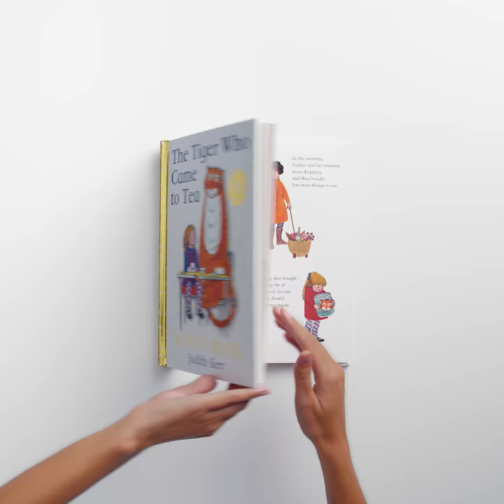The Tiger Who Came to Tea Pop-Up Book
Share in fifty years of magic… Celebrate the anniversary of the classic story of Sophie and her extraordinary teatime guest with this exciting luxury pop-up edition.
The Tiger has been coming to Tea for 50 glorious years! Celebrate this incredible anniversary with this luxury celebration pop-up edition of the classic story.

The doorbell rings just as Sophie and her mummy are sitting down to tea. Who could it possibly be? What they certainly don't expect to see at the door is a big furry, stripy tiger!

This inimitable picture book is perfect for reading aloud, or for small children to read to themselves time and again. First published in 1968 and never out of print, it has become a timeless classic enjoyed and beloved by generations of children. Now in a spectacular pop-up edition with seven incredible spreads, it’s the perfect gift for fans of all ages.

The magic begins at teatime!